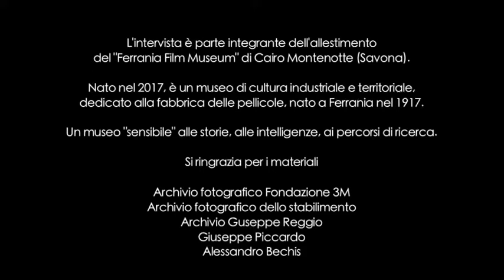FERRANIA A MEMORIA FFM - RENZO TORTEROLO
CAPITOLI
0:15 IL LAVORO IN FABBRICA
2:23 L'AVVENTO DELLA 3M